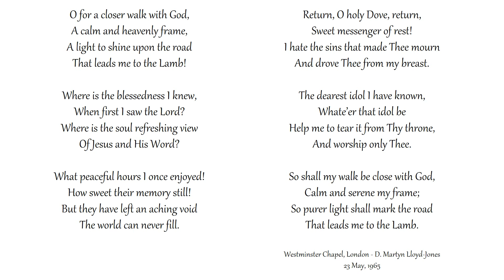O for a Closer Walk with God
Congregational singing
Westminster Chapel, London
Text: William Cowper | Tune: STRACATHRO

A calm and heavenly frame,
A light to shine upon the road
That leads me to the Lamb!

Where is the blessedness I knew,
When first I saw the Lord?
Where is the soul refreshing view
Of Jesus and His Word?

What peaceful hours I once enjoyed!
How sweet their memory still!
But they have left an aching void
The world can never fill.

Return, O holy Dove, return,
Sweet messenger of rest!
I hate the sins that made Thee mourn
And drove Thee from my breast.

The dearest idol I have known,
Whate’er that idol be
Help me to tear it from Thy throne,
And worship only Thee.

So shall my walk be close with God,
Calm and serene my frame;
So purer light shall mark the road

1,600 sermons of Martyn Lloyd-Jones to shine light on the Gospel: MLJTrust.org